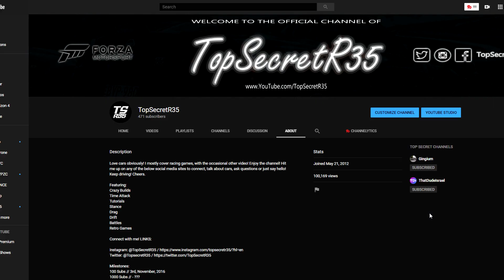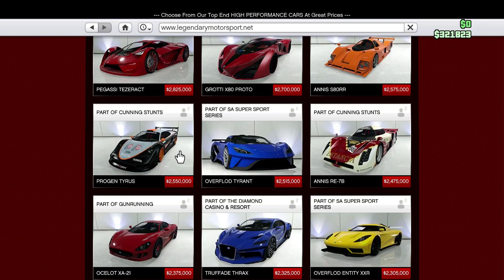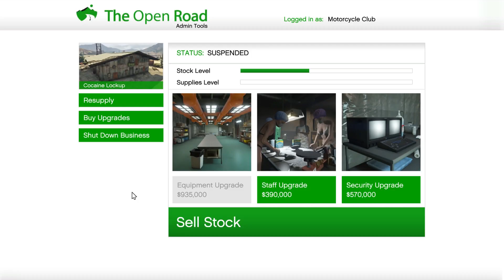I wish i had money - GTA Online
All the enticing cars really do make you search "GTA Online Money Glitch".

Some INFO:

Recorded using: Elgato HD60
Microphone: Blue Snowball / Audacity
Rendered on : Sony Vegas Pro 13.0
Console: Xbox One

Peace!